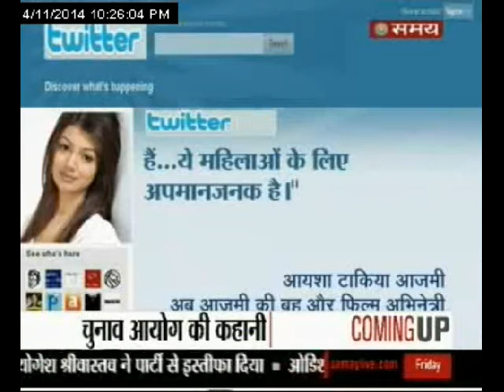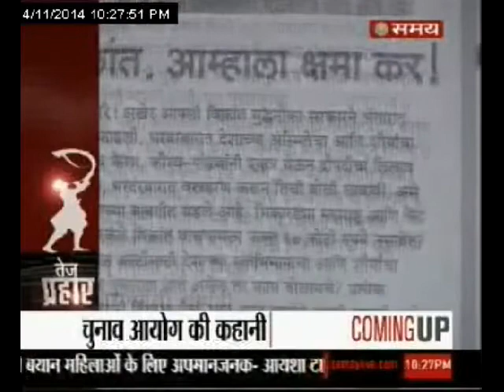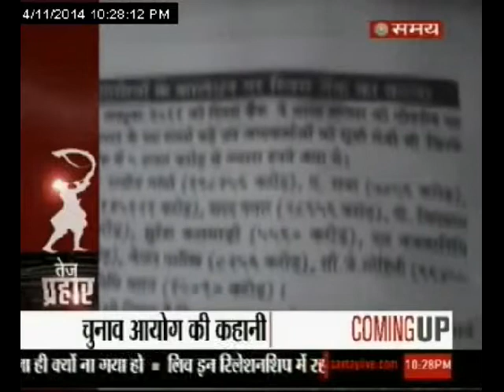प्रहार PART 4 -11/4/14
सियासत दिनभर की